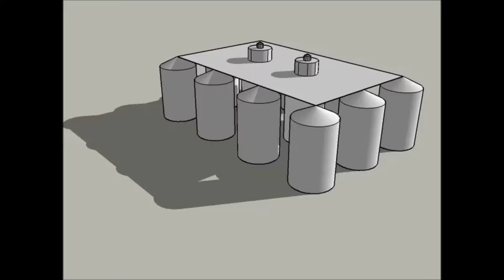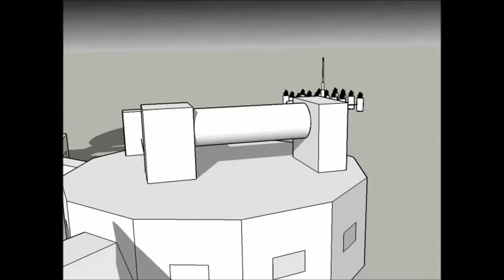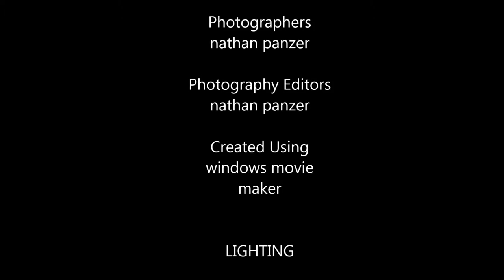Moonbase Gamma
This is a school project done by Nathan Panzer. It was made using SketchUp 2015. Be sure to use 1080p!